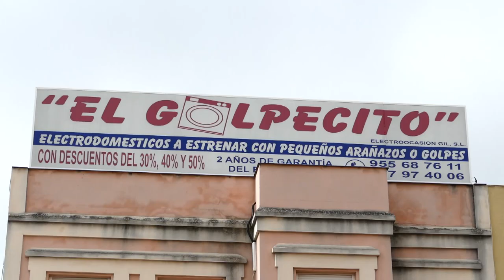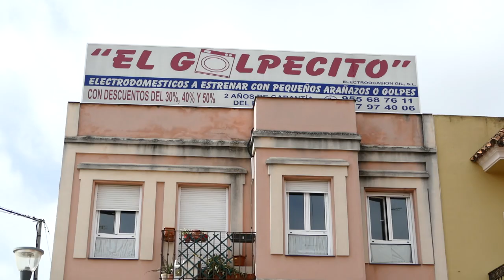VIVES EMPLEA: Cándida y su nuevo trabajo